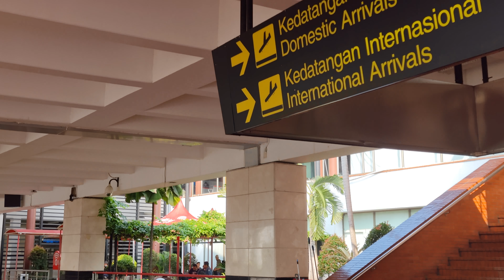Terminal 2 kedatangan Bandara Internasional Soekarno Hatta - 8K Video Ultra HD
8K Video, Terminal 2 Soekarno hatta hari ini, bandara soekarno hatta, terminal 2 kedatangan, Soekarno hatta Airport, 8K Video Ultra HD, walking around Tour

Terminal 2 Kedatangan Bandara Soekarno Hatta
Terminal yang selesai pada tanggal 11 Mei 1992; 29 tahun lalu
terletak di sisi utara bandara, berseberangan dengan Terminal 1. Terminal 2 memiliki 3 sub-terminal, masing-masing dilengkapi dengan 25 gerai lapor-masuk, 5 pengambilan bagasi (8 unit di subterminal D dan E), dan 7 gerbang. Gerbang di Terminal 2 memiliki awalan huruf D, E, dan F. Gerbangnya adalah D1-D7, E1-E7, dan F1-F7. Saat ini Terminal 2 memiliki kapasitas sebesar 9 juta penumpang per tahun dan akan dikembangkan menjadi 19 juta penumpang per tahun.

Pada 28 November 2011, Garuda Indonesia dan Angkasa Pura II membuat nota kesepahaman tentang pengelolaan Terminal 2E dan 2F, yang akan hanya digunakan oleh Garuda Indonesia untuk mengantisipasi ASEAN Open Sky Policy pada tahun 2015. Terminal 2E akan digunakan untuk perjalanan internasional dan Terminal 2F untuk penerbangan domestik. Garuda Indonesia mengatakan bahwa ia akan berbagi menggunakan Terminal Internasional-nya dengan anggota SkyTeam lainnya ketika Garuda Indonesia efektif bergabung pada tahun 2014. Prediksi waktu transfer domestik adalah 30 menit untuk domestik dan tidak lebih dari 45 menit untuk penumpang internasional. Saat ini Sky Team memiliki 12 anggota, tetapi tidak semua dari mereka telah terbang ke Indonesia.